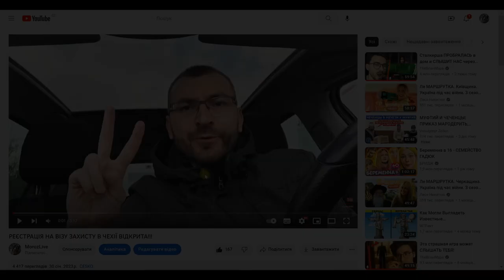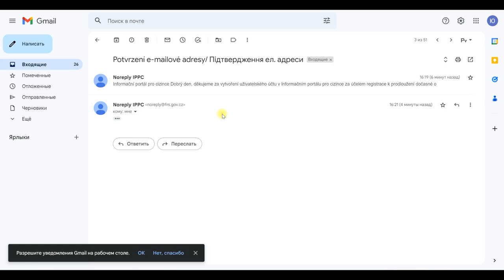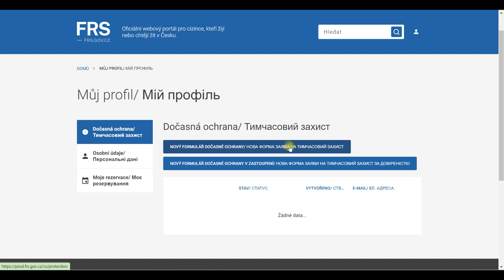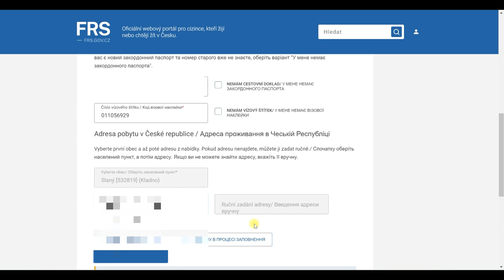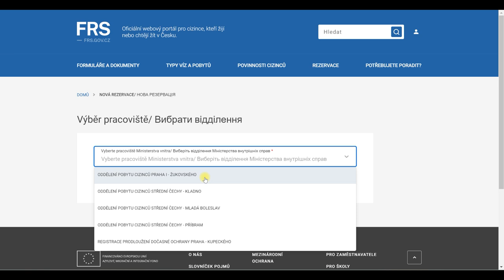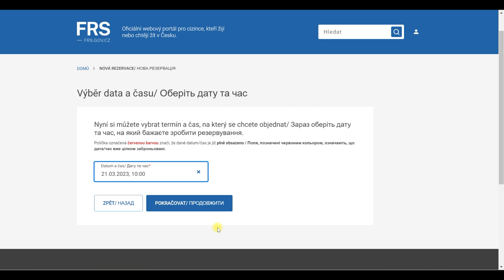Як продовжити візу захисту в Чехії? Відеоінструкція.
БАНКА НА ПОПОВНЕННЯ,
ЗБІР НА АВТО ДЛЯ ЗСУ :

Хто не розбереться з банкою, та хто за кордоном можете кидати мені, перекажу кошти хлопцям!
(MOROZ IHOR):
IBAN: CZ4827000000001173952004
SWIFT : BACXCZPP
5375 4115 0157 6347 (Україна)
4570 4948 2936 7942 (Чехія)
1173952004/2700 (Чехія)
Усім дякуємо за допомогу!
Слава Україні! 🇺🇦